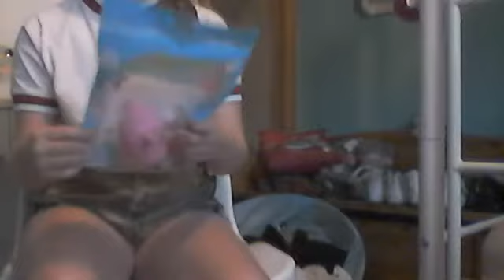THE BEST SQUISHY PACKAGE EVER [skit]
SO MAKE SURE TO CHECK IT OUT

BYEEEEEEEE